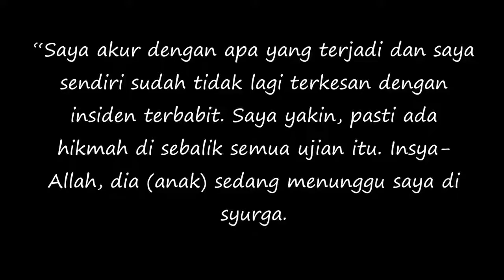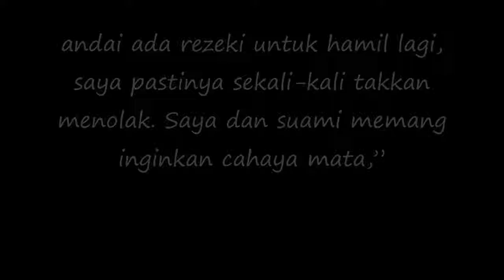dia tunggu saya di syurga – Mia Ahmad